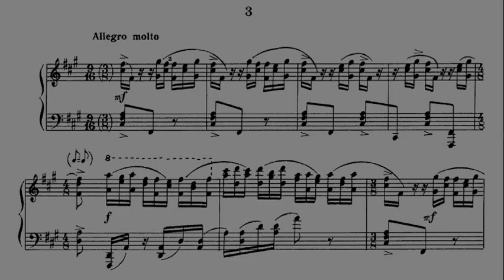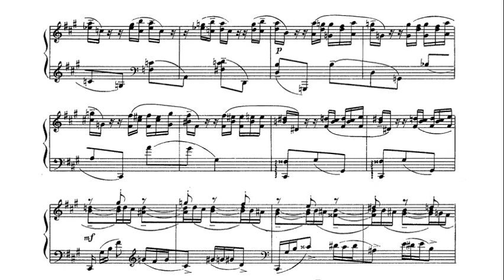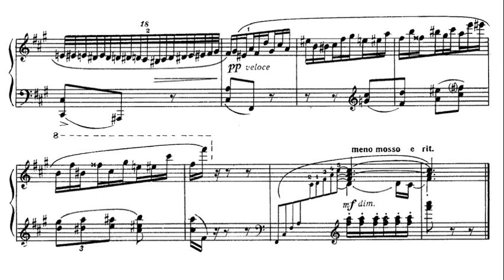Rachmaninoff: Étude-Tableaux Op. 39 No. 3 in F sharp minor - Michael Ponti, 1969 - VOX SVBX 5456